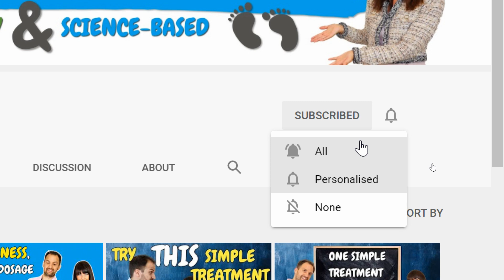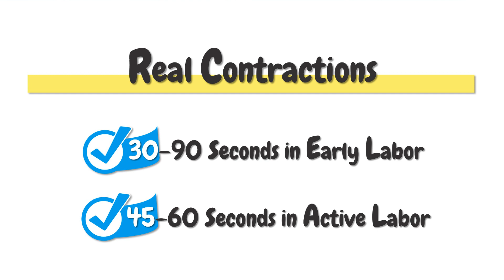What do Braxton Hicks Contractions feel like? Braxton Hicks vs real Contractions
Do you feel a tightening in your uterus although it is not your time yet? If so, you could be experiencing Braxton Hicks contractions, which are fake contractions. In this video, Nathalie Kaufmann, Pregnancy & Birth Consultant and TCM Therapist, and Mathias Ritter, Science Expert, explain how to easily find out if what you are feeling are Braxton Hicks or real contractions. To be precise, they cover the following questions about Braxton Hicks contractions:
- What do Braxton Hicks feel like?
- When do Braxton Hicks start?
- How long do Braxton Hicks last?
- How can you ease Braxton Hicks?
Moreover, this video explains in detail what the differences are between Braxton Hicks and real contractions. In fact, Braxton Hicks are very different from real contractions in four ways: the intensity of Braxton Hicks contractions, how long the Braxton Hicks contractions last, how often you feel the Braxton Hicks contractions and if the contractions disappear when you change your position or your activity. This video covers all the answers to these questions, in order to help you understand if what you are feeling are Braxton Hicks or real contractions.

FREE MINI BIRTHING COURSE:
We invite you to watch our free MINI BIRTHING COURSE, in which we teach you how (not) to breathe during labor. In fact, we show you with the help of a measurement device, how “good” and “bad” breathing techniques affect your body and labor.

FREE GUIDE:
In addition, we invite you to download our labor preparation and induction guide in which we show you how to prepare your cervix for labor! This will help you increase your chances of a spontaneous start of labor!

We do our best to provide accurate general information. However, the information in this video, including the information in the video description, as well as the information that we may provide in our  comments as response to any questions that we may receive from our viewers, is not intended to and does not substitute any kind of professional advice and you should not rely solely on this information. Always consult a medical or health professional for your particular needs and for your particular case before making any medical or health-related decisions and before you apply anything that we mention in this video, in the video description or in our comments.